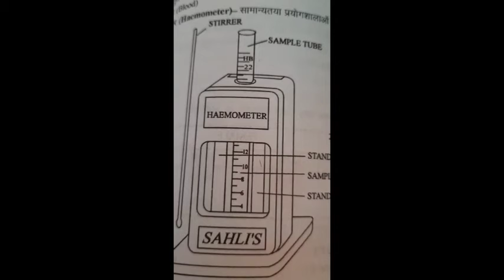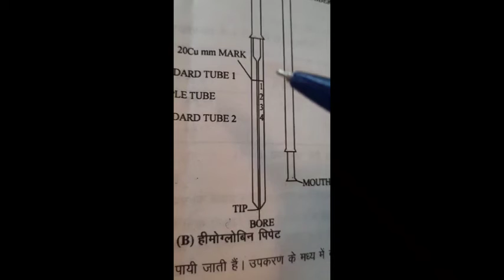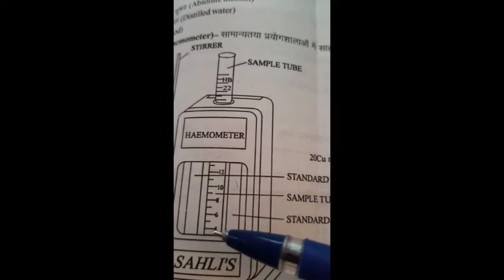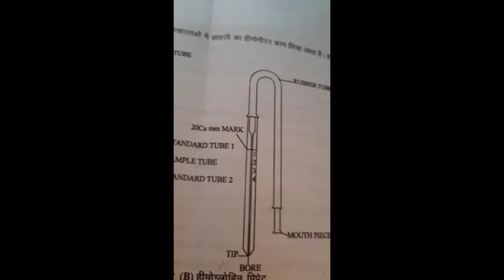B.sc pt2. Estimation of hemoglobin from own blood.